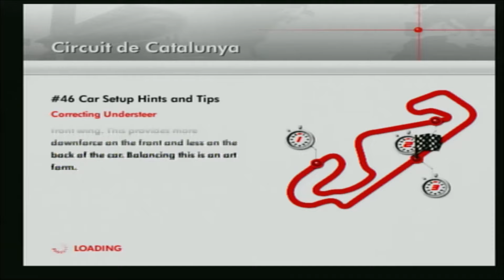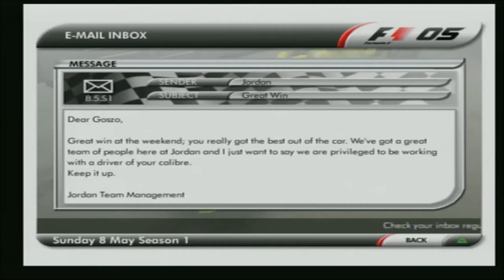Formula One 05 PS2 100% Career Mode PS2 Playthrough Round 5 Spain Grand Prix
Here's round 5 at the san marino grand prix in f1 05 ps2 journey playthrough after finish round 4 at the san marino grand prix we move on to round 5 at the spanish grand prix enjoy the video guys!